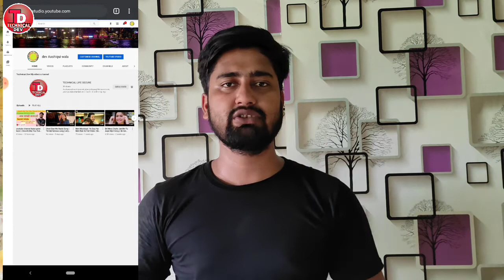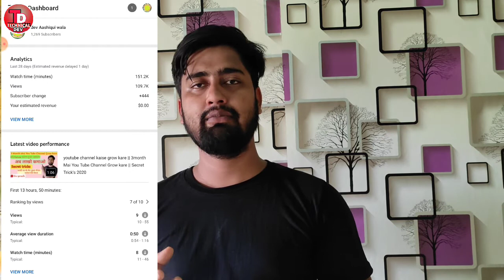My Fast Video On YouTube // how to increase subscribe on YouTube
technical_life_secure_you_tube_channel_jaldi_growth_kaise_

Boya Mice

my tripped